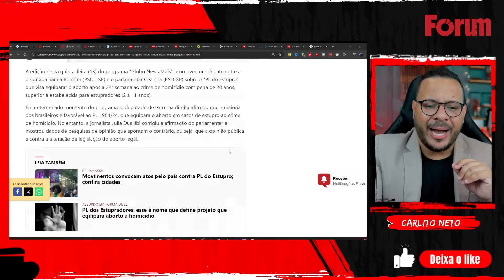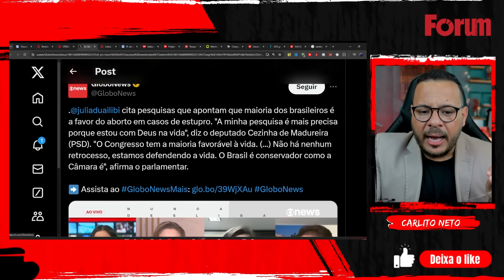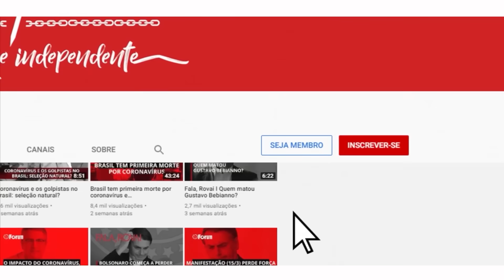Mulheres do Brasil se UNEM contra Lira e o PL do €stupr0